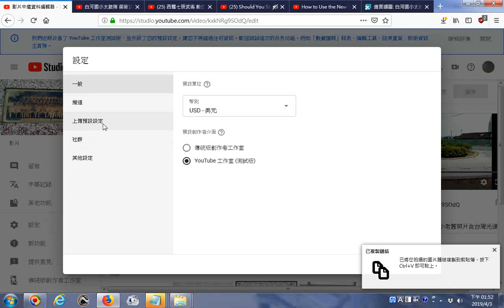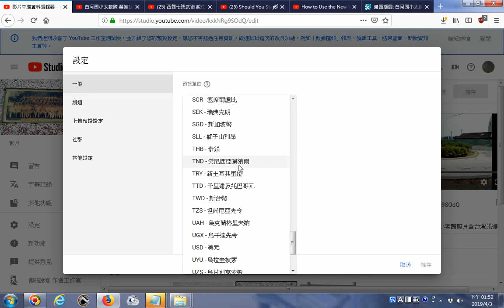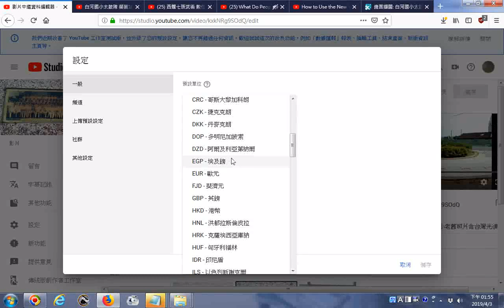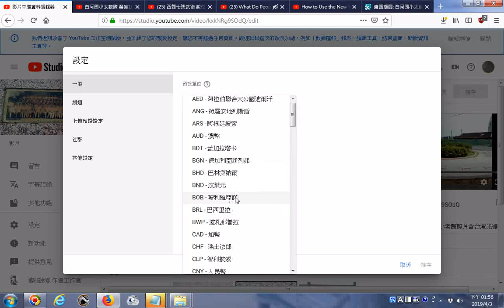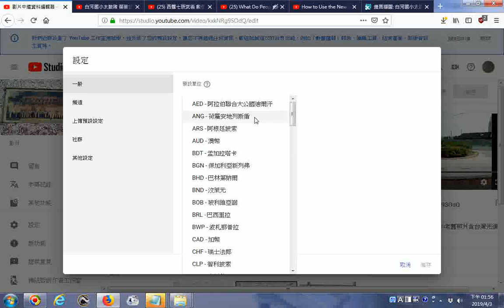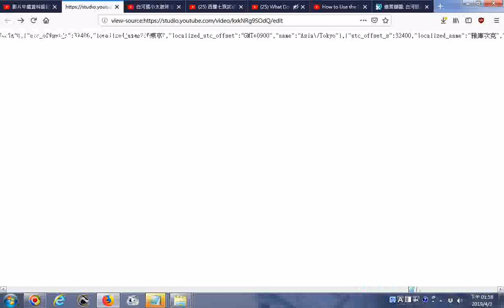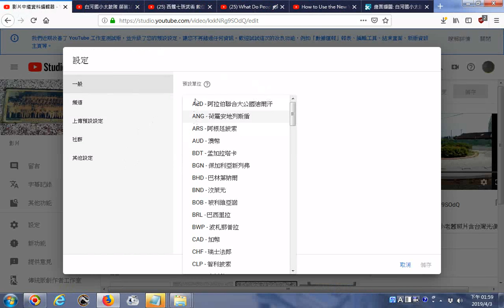20190403認識各國貨幣名稱 參考www youtube com